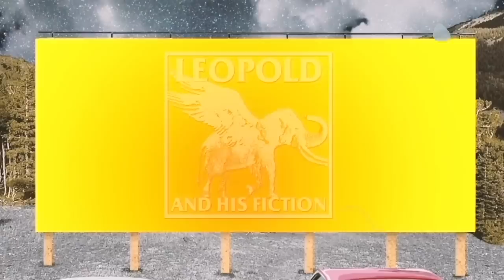It's How I Feel (Free) - Official Video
Leopold and His Fiction - It's How I Feel (FREE)   - OUT NOW

Directed by: Trevor Wiggins and Daniel Leopold.
Video creator: Trevor Wiggins
Makeup: Mary Anne Toccalino
Puppets; Stevan Alcala